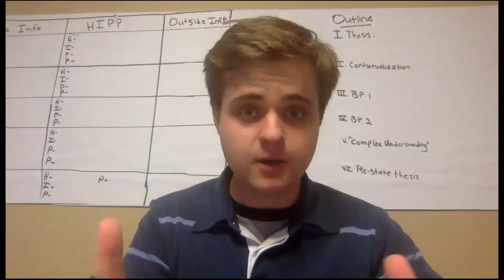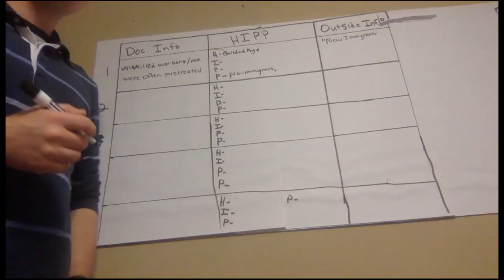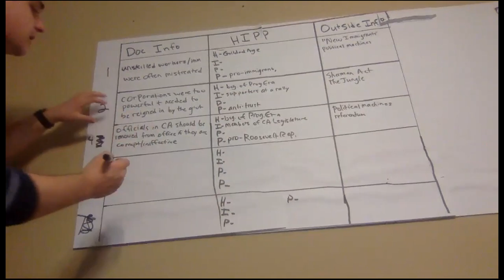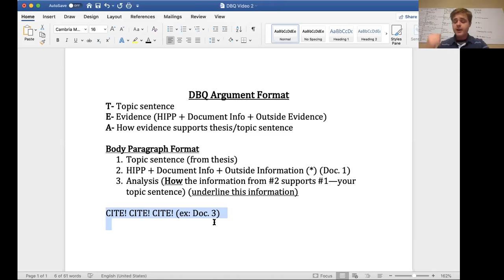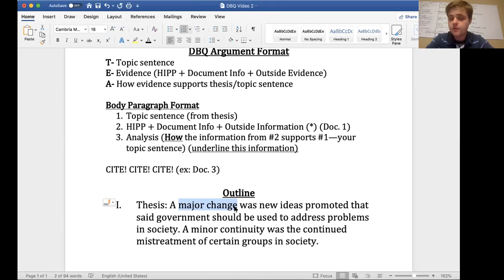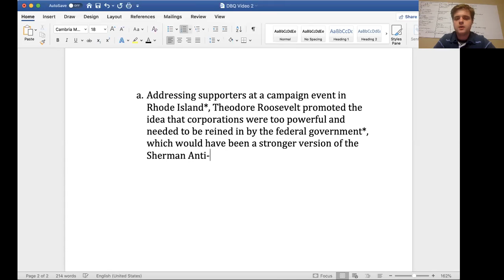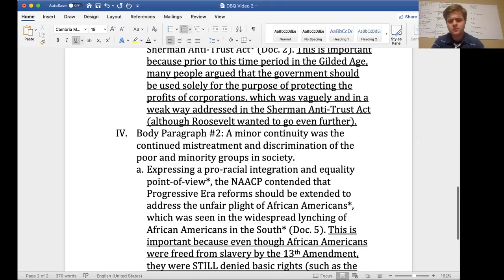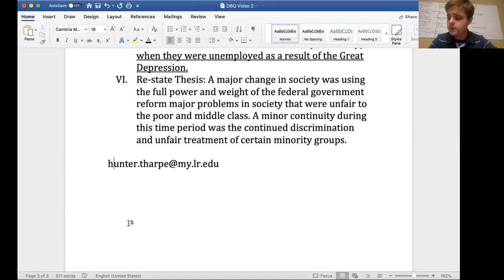Modified DBQ Video #2